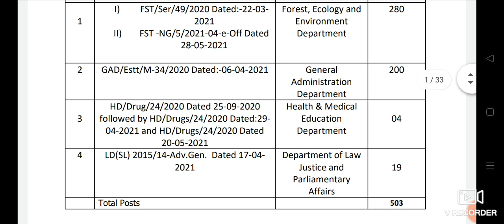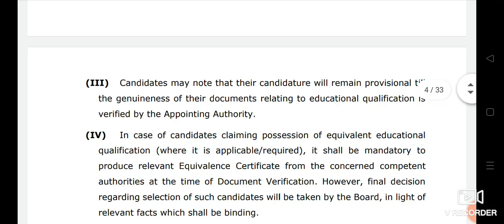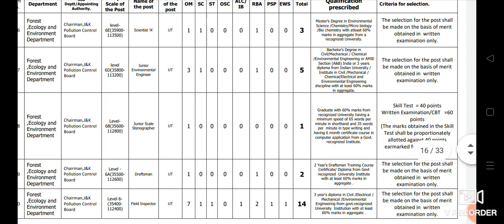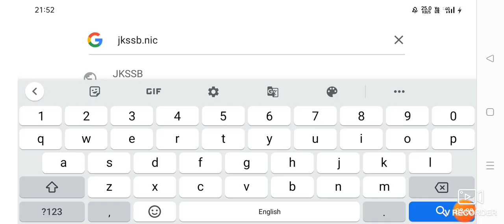JKSSB 500+ new vaccancy 😱😱 10th graduation ( Height 150 cm running 25km